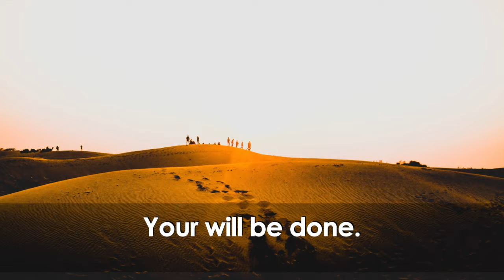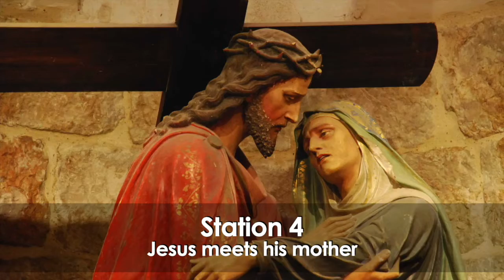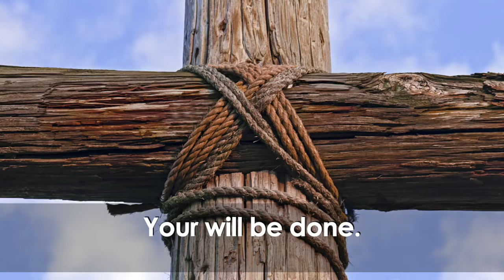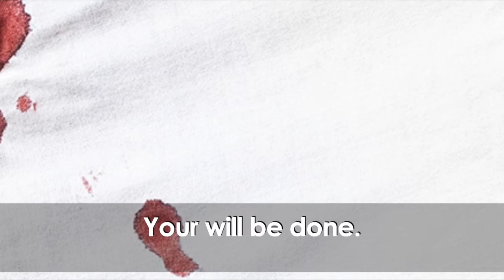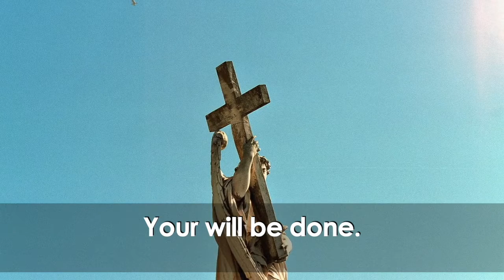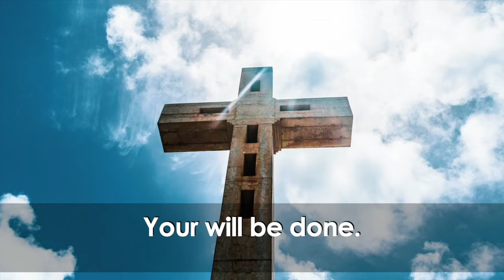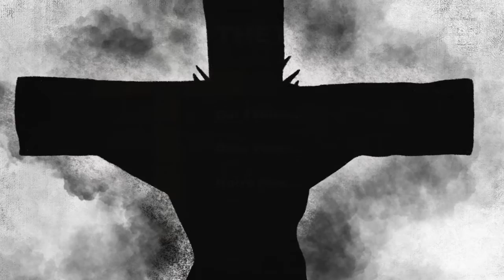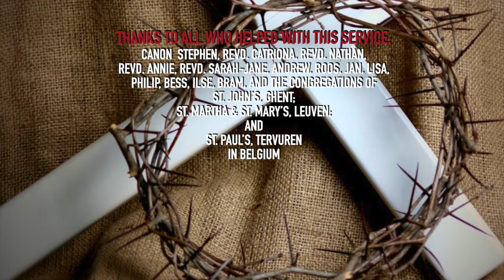Good Friday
St Johns' Anglican Church, Ghent, Belgium